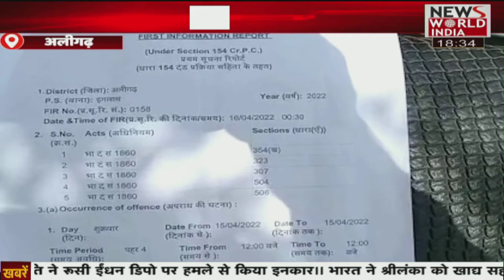खबरों का नया अंदाज | Latest News | Hindi News | Breaking News । News World India